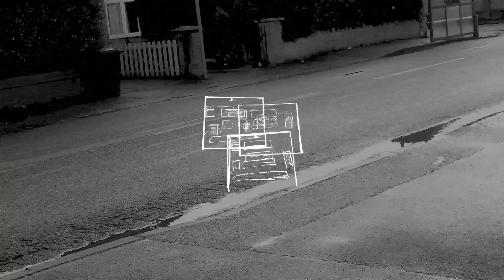OR THE BYPASS. (KJX004)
a collection of clips from 9/01/23.
🎧: 'or the bypass' the 1975
📸: Canon4000D